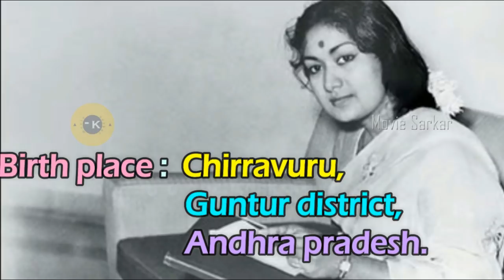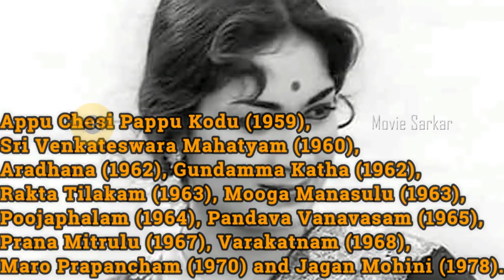Savitri Biography , Favourites , Family And Gallery || Gemini Ganesan || moviesarkar